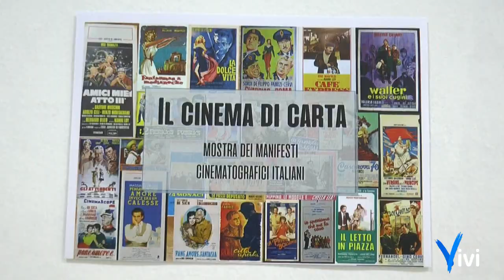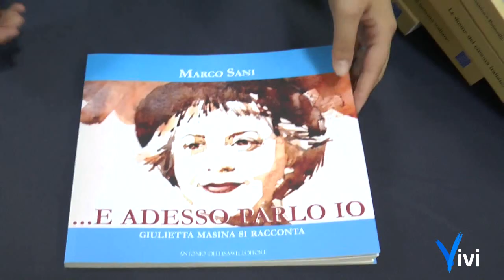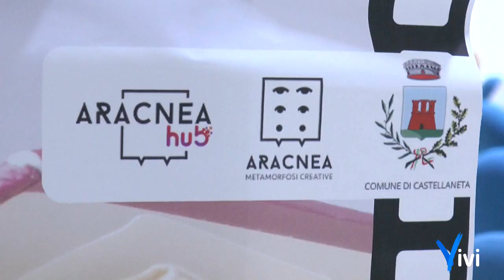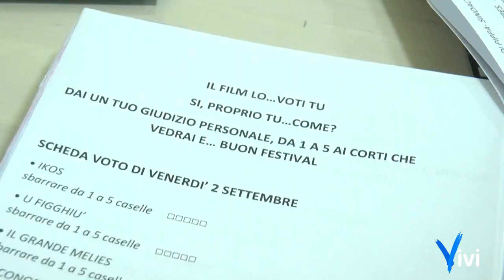“Aracnea Film & Book Festival”: buona la prima e stasera si replica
Si è ufficialmente aperta la fase finale della prima edizione del concorso “Aracnea Film & Book Festival”, rassegna di cinema da vedere e da leggere organizzata dall’associazione Aracnea.